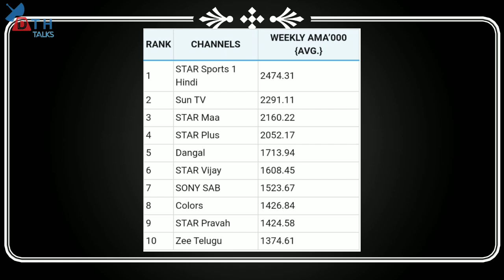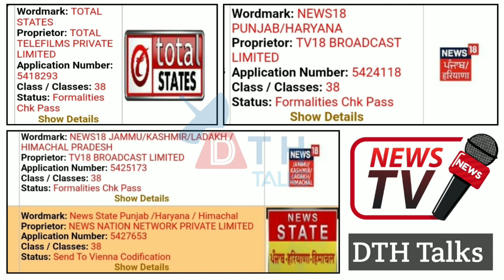DD Free Dish New Update Today | Biggest Updates Of DD Free Dish